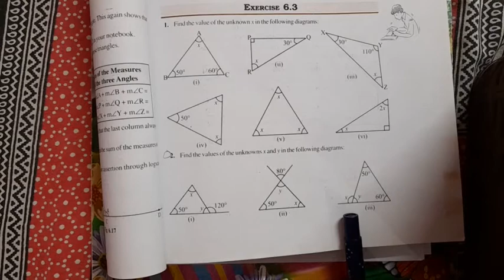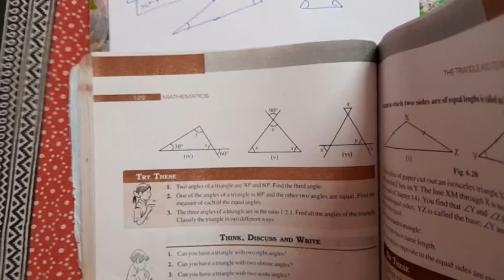Maths/Class 7/Chapter 6/Ex. 6.3